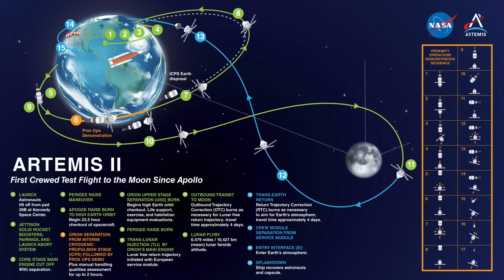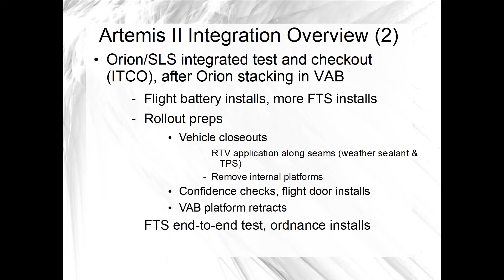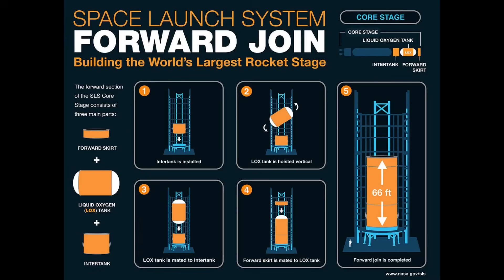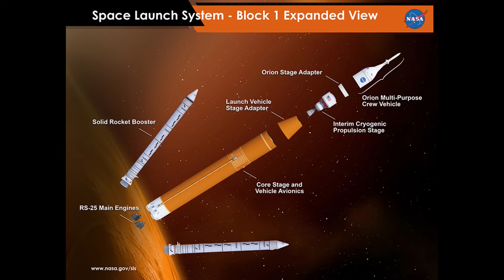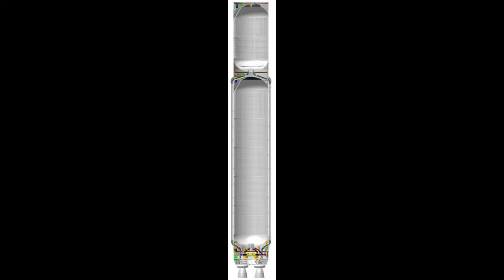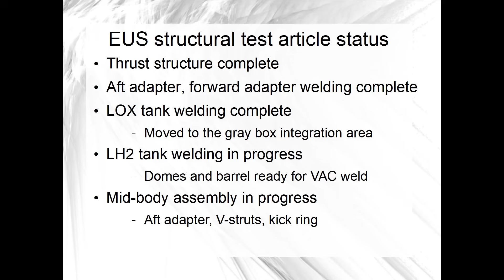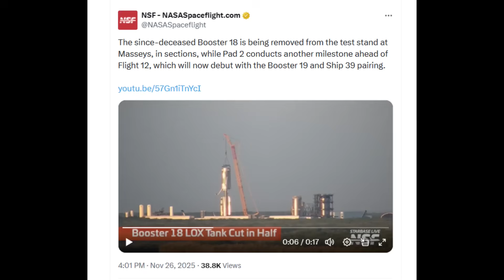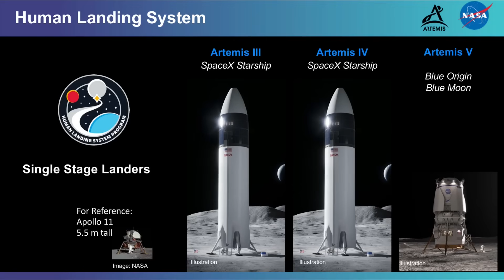Is the Artemis II CDDT in the critical path? When will the Artemis III SLS be ready?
During the Thanksgiving holiday week here in the U.S., NASA published more footage of Artemis II launch preparations and Artemis III production activities during the six-week long government shutdown.  While we're catching up on that, there are big questions about the plans for 2026 and the rest of the decade.

For 2026, we're wondering how much schedule margin NASA Exploration Ground Systems has for the Artemis II February launch opportunity.  For the rest of the decade, with the Artemis III and lunar landing plans confused by the latest delays, will there be enough SLS and Orion hardware for NASA to fly Artemis III and IV, or will the first SLS Block 1B have to wait until the 2030s have started?

00:00 Intro
01:06 Artemis II Watch: How much schedule margin is left for February?
06:13 Artemis III Watch: Boeing continues assembling the third SLS Core Stage in New Orleans
11:49 Artemis IV SLS Core Stage welding continues, many jobs to complete
14:25 Artemis IV Orion and SLS hardware could be a key factor in how many Artemis missions fly this decade
16:28 SpaceX looks to stack next Starship booster after last week's accident destroyed the last one
17:16 ESM-4 on its way from Bremen to KSC
18:28 Thanks for watching!